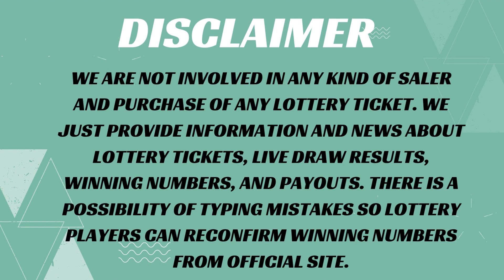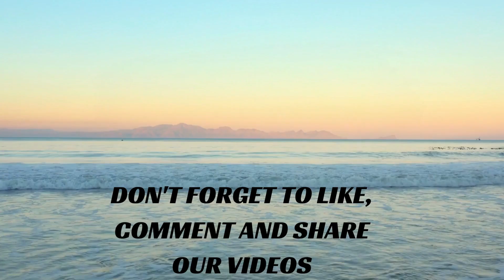Massachusetts Evening Lottery Draw Results - 04 Nov 2023 - The Numbers Game - Mass Cash - Powerball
Today November 04, 2023, Find in this video the Massachusetts evening lottery live drawings results, Top payouts(prizes), and the latest winning numbers. These Massachusetts Evening lotteries' live drawings results are drawn in the evening time daily.

The Massachusetts Evening Lottery live draw results are broadcasted in the Evening daily at 09:00 p.m., ET. by The Massachusetts state lottery commission (MSLC). Every day, The Massachusetts Evening Lottery live draws videos are uploaded on this YouTube Channel "Lottery Results". For other USA States lottery results, winning numbers, payouts, and news.

Find in this post, The Numbers Game Evening, Mass Cash, Megabucks Doubler, Powerball, Mega Millions and Lucky For Life live drawing lottery results, jackpot prizes, and winning numbers for today Nov 04, 2023, past 30 days.